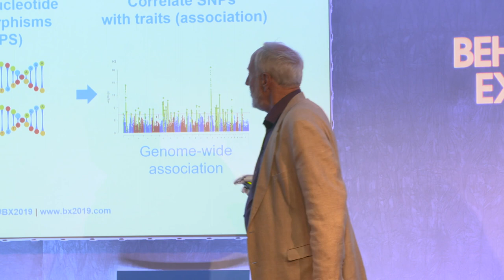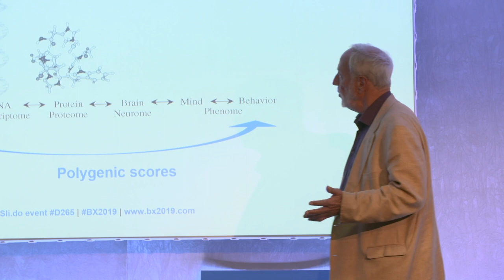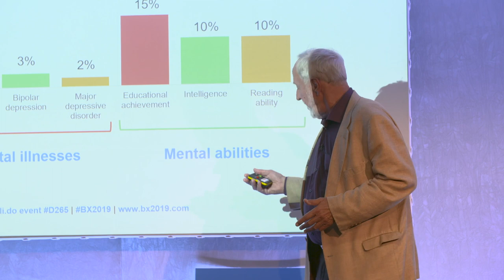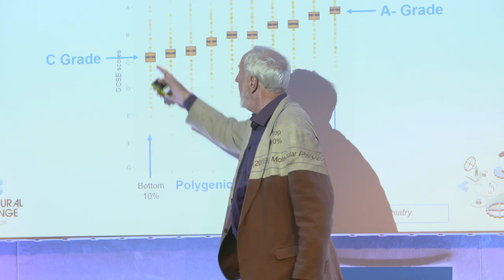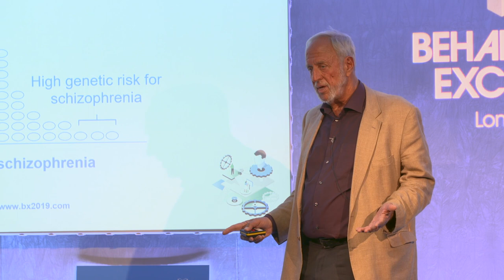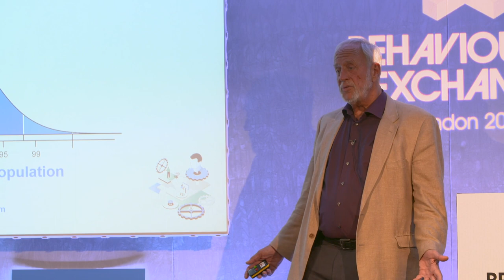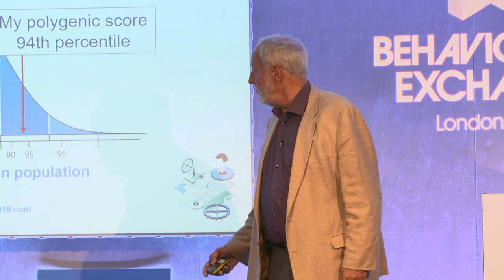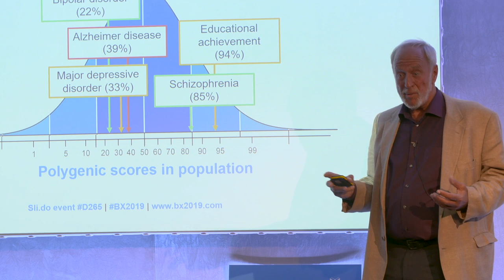Informing policy decisions with evidence from behavioural genetics with Robert Plomin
Inherited DNA differences are hugely important in shaping all aspects of who we are; including our weight, intelligence, and even the likelihood of getting divorced. From a policy perspective, how do we take into account genetic variations when designing our policy interventions? Robert Plomin has been at the forefront of this research for more than thirty years and published over 800 academic papers on behavioural genetics, as well as his recent book, Blueprint: How DNA Makes Us Who We Are.  In this session, Robert introduces the genetics of who we are and presents new evidence that shows how genetic variation influences behavioural characteristics.

Sir Kevan Collins - Chief Executive, Education Endowment Foundation

Professor Robert Plomin - King’s College London